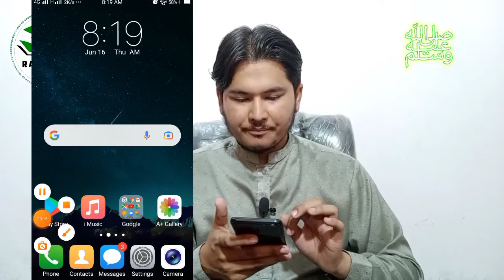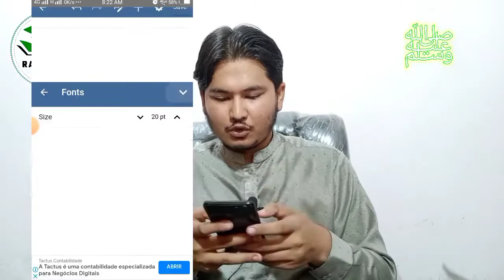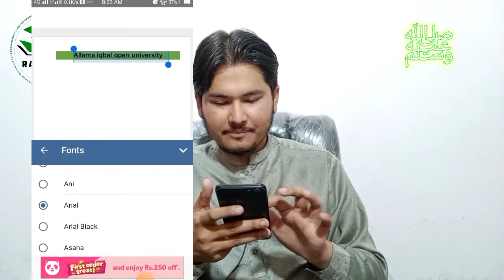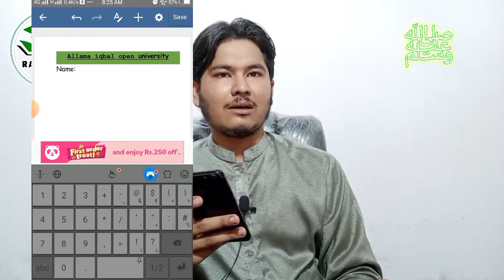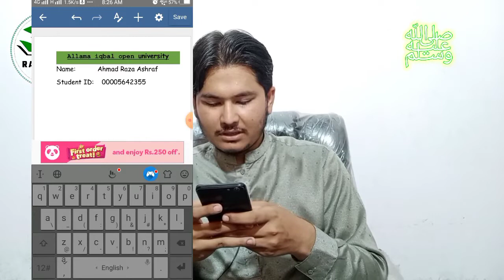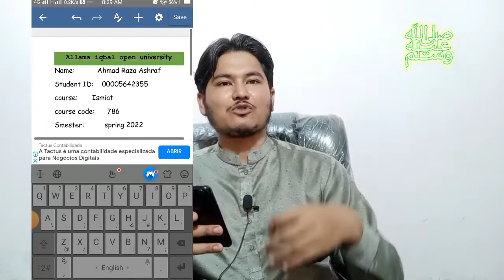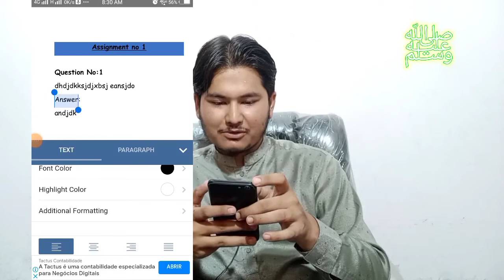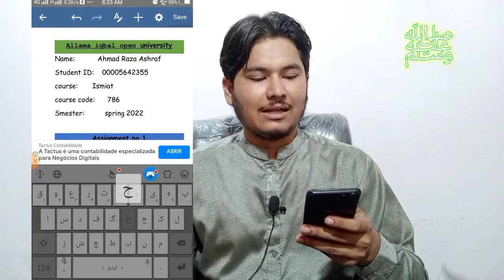Aiou assignment type krne ka trika|| Aiou assignment bnane ka trika|| how to type Aiou assignment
Aiou assignment type krne ka trika|| Aiou assignment bnane ka trika|| how to type Aiou assignment | assignment front page design

*Ahmad_Raza_Ashraf*
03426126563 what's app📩